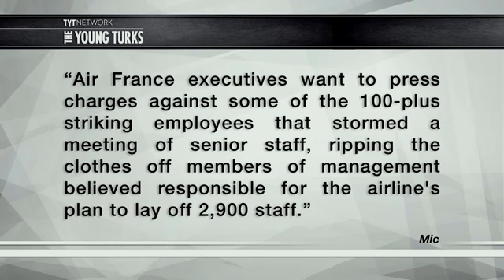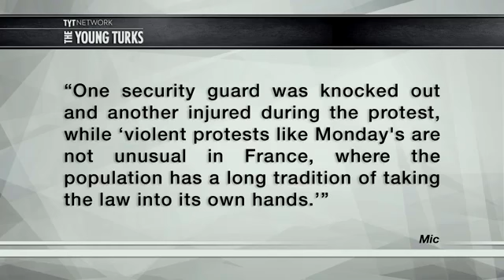Angry Workers Rip The Shirts Off Of Executives-jose jr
Comment les Américains de gauche appréhendent-ils  les luttent sociales en France ? " Des jeunes qui se battent pour des vieux... des vieux qui continuent à lutter pour eux..." Pour un Américain même de gauche, c'est incompréhensible mais bluffant... Le monde entier nous envie : Liberté, Egalité, Fraternité... Ne l'oublions pas...